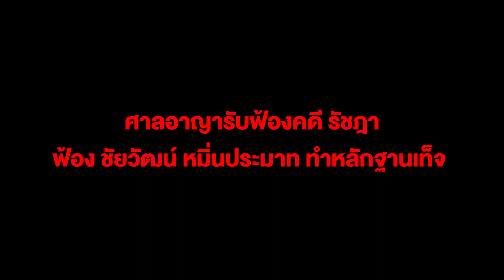ศาลอาญารับฟ้องคดีรัชฎาฟ้องชัยวัฒน์หมิ่นประมาท ทำหลักฐานเท็จ ปมล่อซื้อเงินสินบนสอบคำให้การ 13 พ.ย.นี้